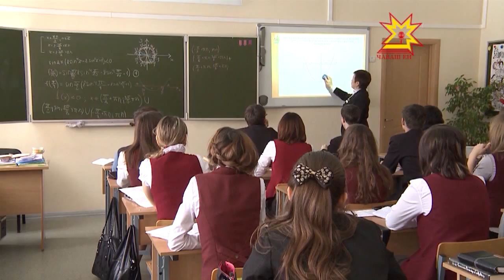Правительствăра— чи пĕлтерĕшлĕ ыйтусем!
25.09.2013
Паян Правительствăра республикăн 2014-мĕш çулхи, планпа пăхнă 2015 тата 2016-мĕш çулсенчи  бюджет çинчен калакан саккун проектне ырларĕç. Министрсем ăçта тата мĕн чухлĕ укçа ямаллине палăртрĕç.